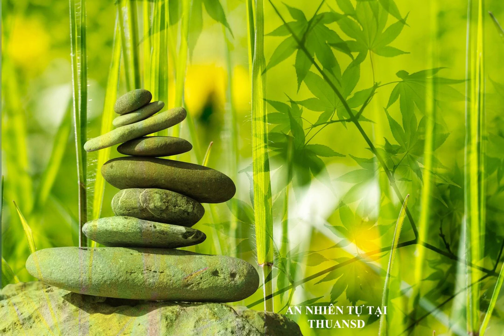Relaxing Piano No Copyright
THUANSD

I'm not the owner of the materials which I use in this video.
Its only a fan made. Thank you!

I'm Not Claiming this music as mine. Give enough credits for original creators.